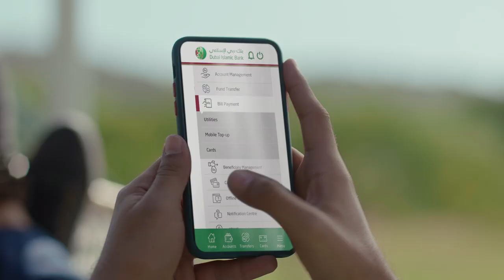Dubai Islamic Bank - Sharp Image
World's First Islamic Bank - Bartari Se Behtari Tak.

Client: Dubai Islamic Bank Pakistan
Production House: CheckmateInc.
Producer
Director
Grade/Post/Animation: Sharp Image

Sharp Image Founded in 1994 and has prided itself for using cutting edge technology & trends in the field of Computer Generated Imagery (CGI) for 3D Character Animation (TVCs), Short Animated Films, TV Commercials/Visual FX, TV Shows (3D Animated Series), VFX/Asset Development and Architectural Visualization. Throughout its existence, Sharp Image has tried to combine creative & technical experience which consists of Concept Art, Character Design/Development, Environment Design, 3D Modeling, Character Animation, Rigging, Texture Painting and Rendering with 90+ CG Artists working on Projects from Concept to Execution.